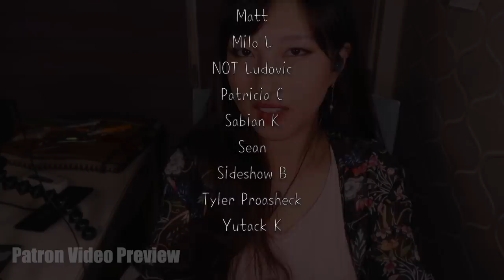ASMR. 1 Hour of Ear Canal Cleaning w/ Dental Pick (No Talking)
Hi :D
This sounds requested for many times from past videos & Live Streams
Ear Cleaning - ear canal only :D
I think It’s kind of sounds that you might hate it or love it :)
Sweet Dreams XX

01:00:37 Special Thanks to 💜

This video is a relaxation purpose only. do not try on your actual ear.

If you wanna make subtitles in your language for my videos 💓

* 폰트제공 디자인 210

Camera 1 : Canon G7X Mark2
Camera 2 : Lumix GX1
Microphone : 3Dio Free Space
Recorder 1 : Zoom H6
Recorder 2 : Tascam DR-05